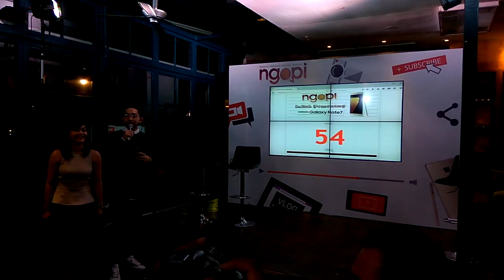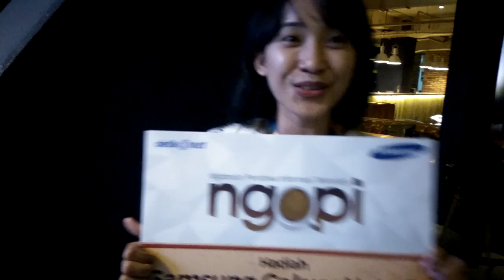matrivlog #1 - Belajar Membuat Vlog di NgopiNote7 bersama Samsung Galaxy Note 7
Vlog pertama saya saat mengikuti acara NGOPI bersama Samsung Galaxy Note 7 yang diadakan oleh detikINET di Locanda, Gedung Panin Center, Jakarta Selatan pada 30 Agustus 2016.

Diambil menggunakan Xiaomi Redmi Note 3.